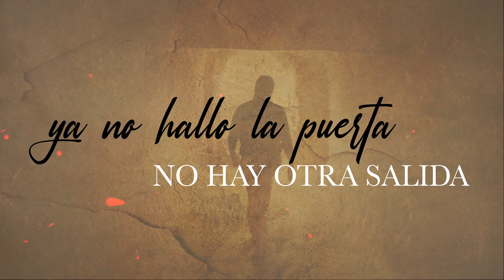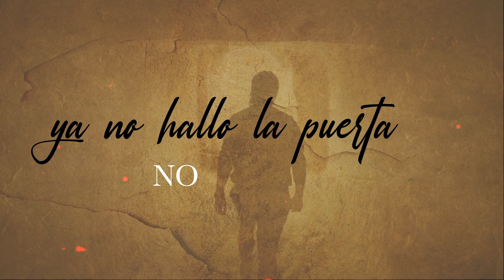6. Cuántas Borracheras - La Original Banda El Limón (Lyric Video)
6. Cuántas Borracheras - La Original Banda El Limón (Lyric Video)

Escucha La Original Banda El Limón en todas las plataformas digitales